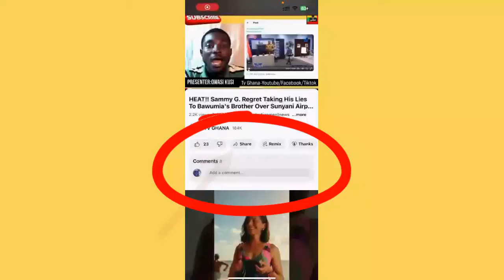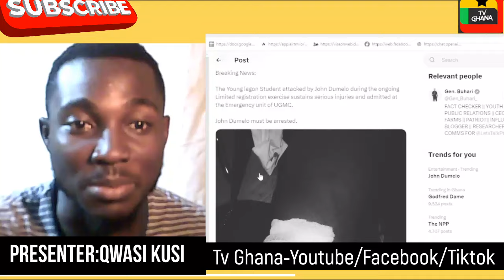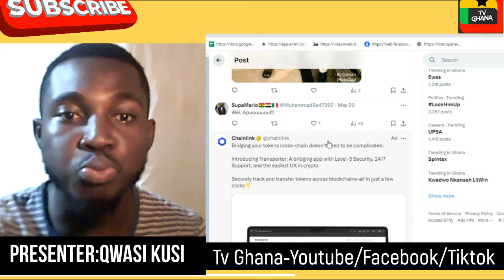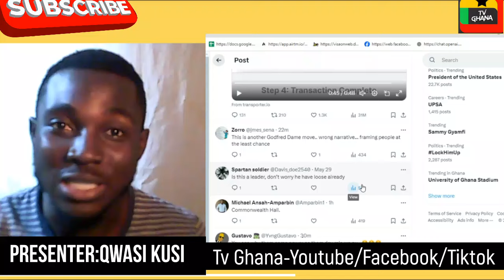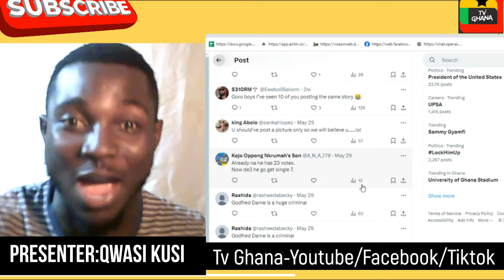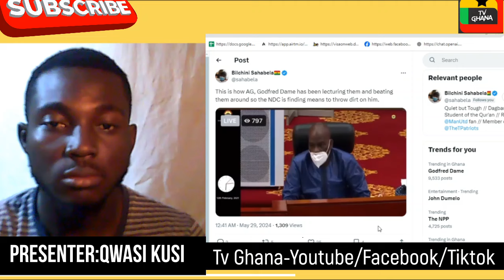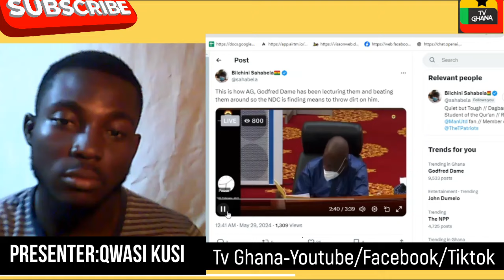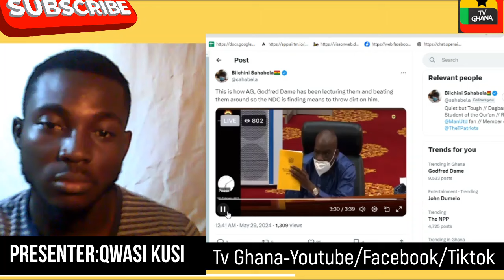Look At What John Dumelo Has Done To A Legon Student At The Registration Center Over...